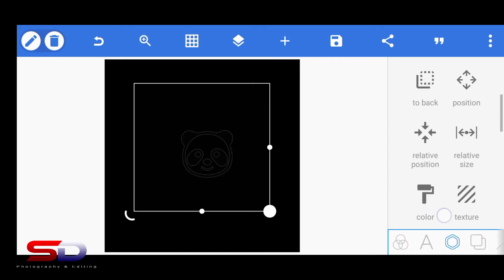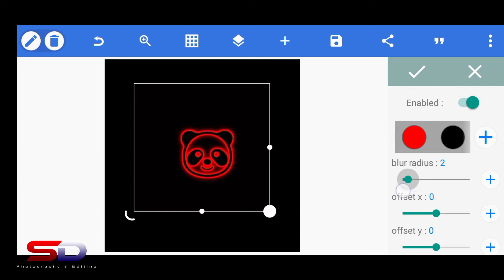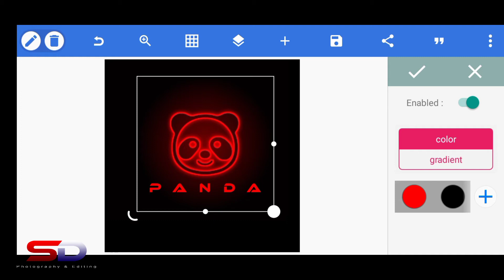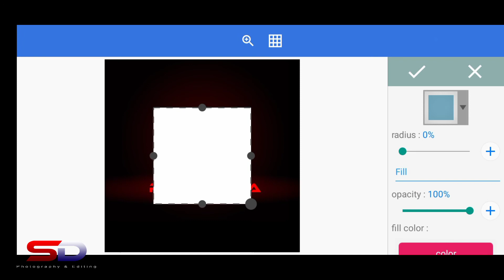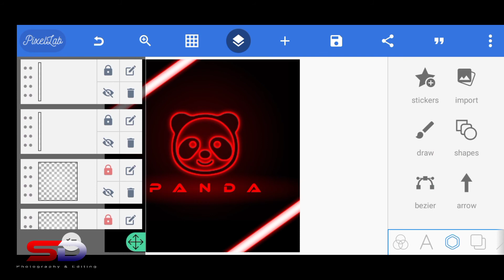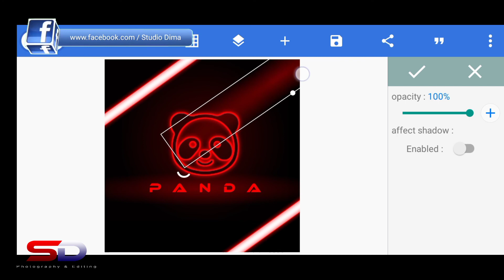Neon Logo Design | Pixellab Tutorial | Mobile Editing | Studio Dima | 2021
Hi guys, you can learn about photo editing and video editing from my "Studio Dima" youtube channel.